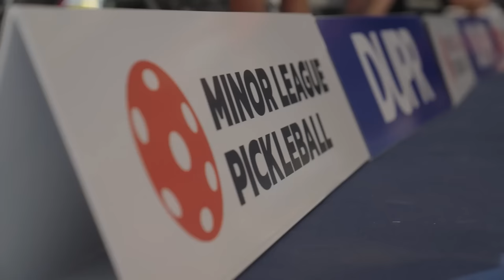Why Minor League Pickleball?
Why Minor League Pickleball? Words from our Founder, Steve Kuhn.

Minor League Pickleball is launching fun, social, amateur team leagues across the country.

Minor League Pickleball is an innovative team competition where teams of four players (2 women and 2 men). Teams compete against each other over several days that encompass a novel and engaging format, with twists on traditional match-ups and scoring for games, matches, and tiebreakers.

Our next showdown: August 12-13 SoCal Showdown in Fountain Valley, California

Visit the minor league pickleball website and register for an event today